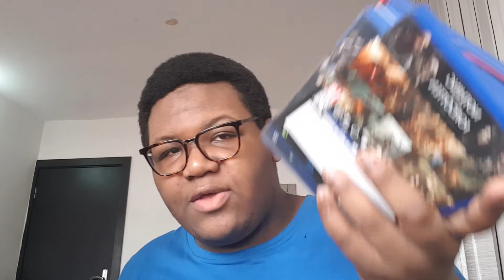THE PS5 REVEAL WAS BAD?? - Thoughts on the PS5 Reveal (it's aiit i guess)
Hey guys!
This video was basically me talking about my thoughts and review on the ps5 reveal stream, ultimately, I'd give it a 7/10, because it was really easy to tell how they were using the indie games to stretch time, but whatever. Other than that, I'm really hyped for the major games that were showcased. Spiderman Mile Morales, Horizon: Forbidden West and Resident Evil 8 Village.
I love you all!